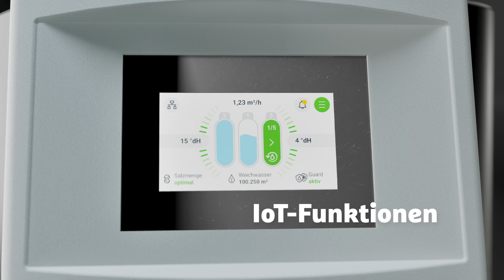Dreifach-Enthärtungsanlage softliQ:LB von Grünbeck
Komfortable Dreifach-Enthärtungsanlage.

Weiches Wasser schont Wasserinstallationen, spart Reinigungsmittel und hat hygienische Vorzüge.
Wenn viel nicht genug ist. Wohnanlagen, Gewerbe und Hotels stellen fundamental andere Anforderungen an eine Wasseraufbereitung als Privathaushalte. Die Aufbereitung von großen Wassermengen bei geringem Druckverlust braucht eine Anlage, die dafür geschaffen ist. Die Enthärtungsanlage softliQ:LB wurde aus diesem Grund komplett neu konzipiert. Ihr einmaliger 3-Säulen-Aufbau, das intuitiv bedienbare softliQ-Interface mit vielen Konnektivitätsfeatures und ein innovativer Salzbehälter mit einem großen Füllvolumen von 275 kg machen sie zur leistungsstärksten und durchdachtesten Enthärtungsanlage ihrer Klasse.

Vorteile:
- Großenthärtung Plug & Play
- Gut gekleidet und jederzeit passend temperiert
- Leckage-Guard – Sicherheit zu jeder Zeit
- Industrieausführung ohne Verschneideeinrichtung
- Bedienung – einfach, clever, verständlich